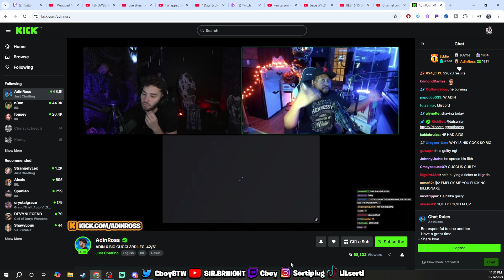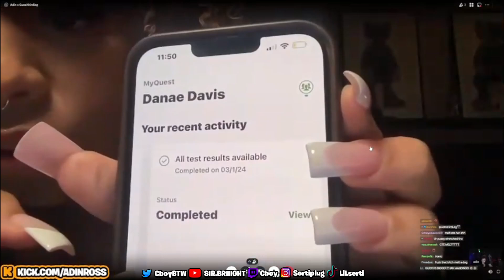ADIN AND Akademiks EXPOSED BIG GUCCI 3RD LEG FOR WHAT TO DINA